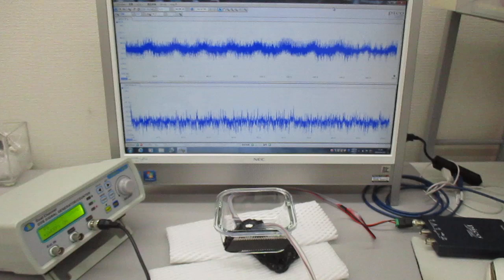超音波伝搬実験（表面弾性波の相互作用）